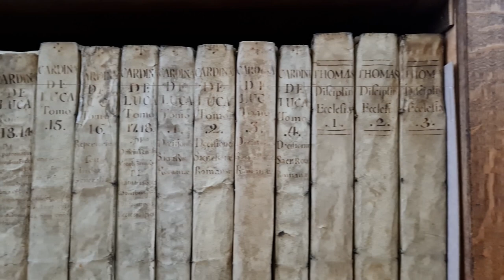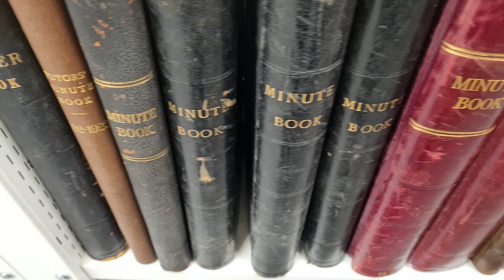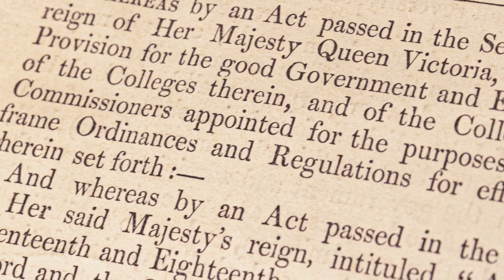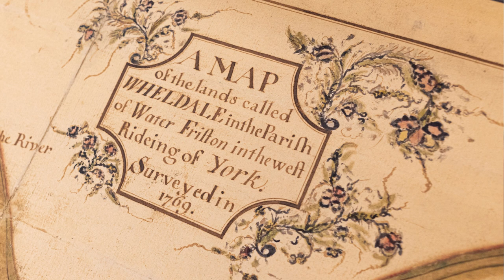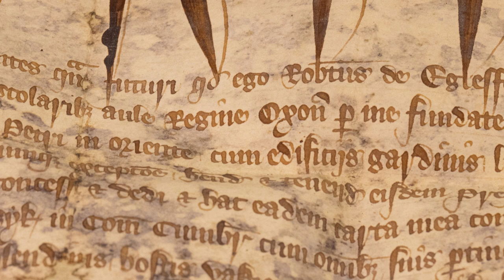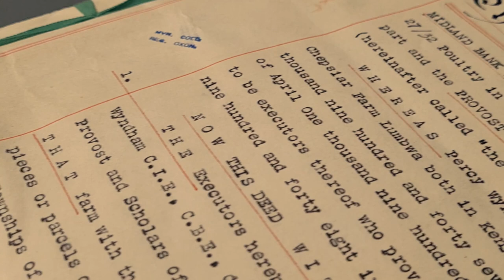Queen's and the North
Exhibition on the origins of Queen's by College Archivist, Michael Riordan especially recorded for our virtual Queen's Day event to commemorate the College's 680th anniversary.